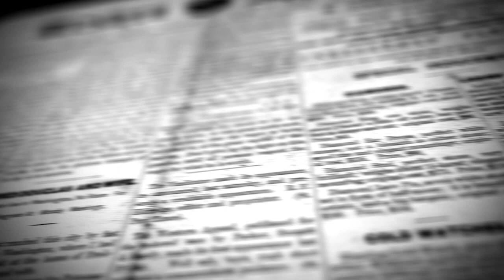L'Opinione di Enzo Spatalino del 31 Ottobre 2023